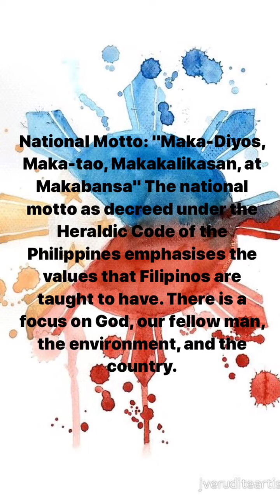NSTP - Team bayayong 9